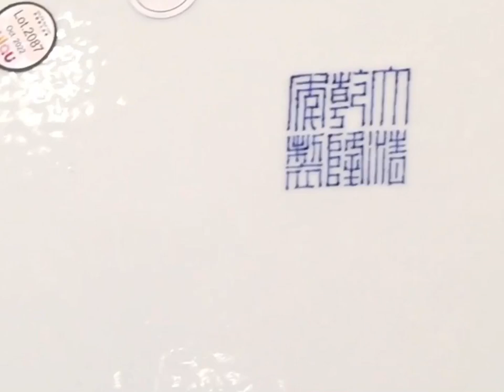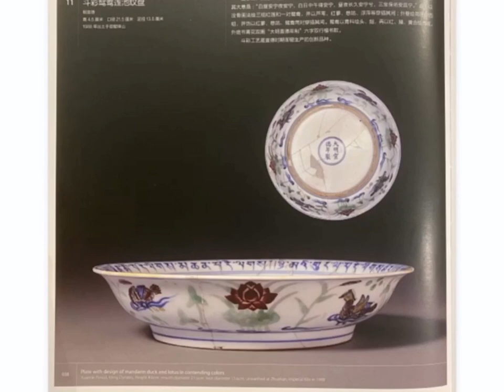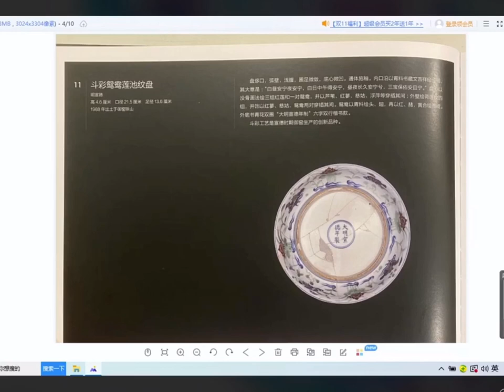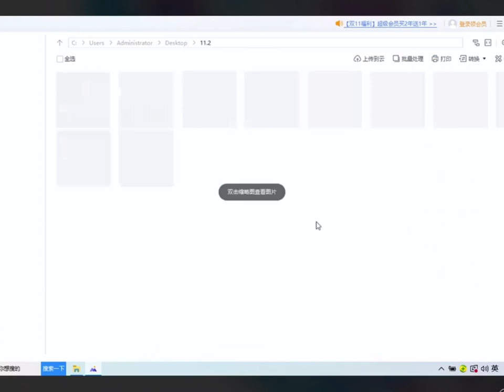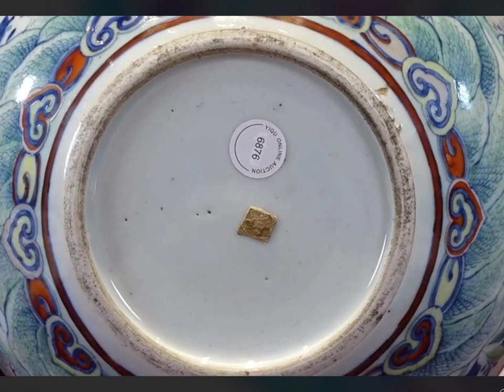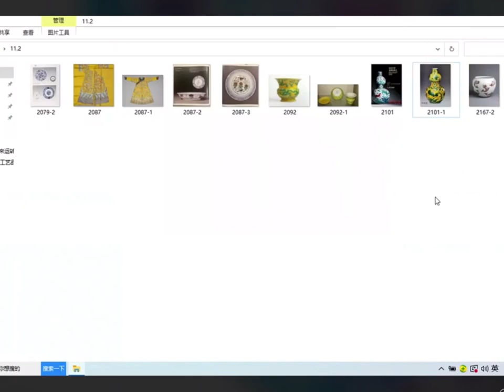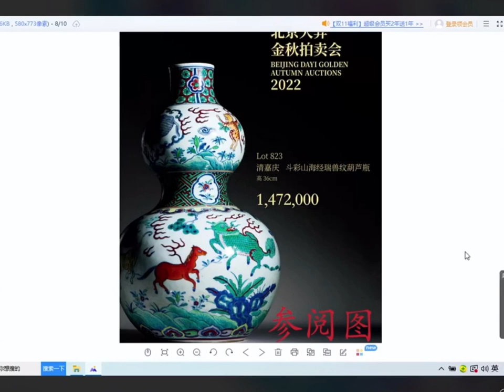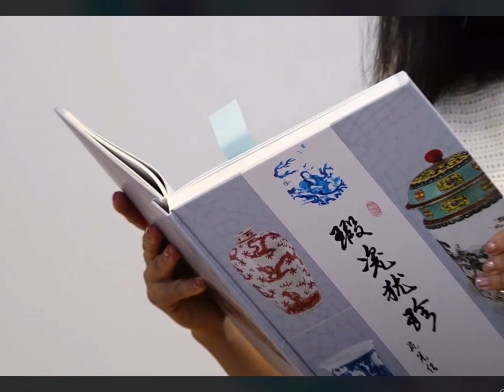#00285 Important Chinese Ming & Qing Porcelain Sale Preview(1), 11/2022, 北京大羿重要明清瓷器预览（1），汤伟建，董伦萍老师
Beijing Dayi Important Ming and Qing Porcelain Preview (1), Tang Weijian, Teacher Dong Lunping